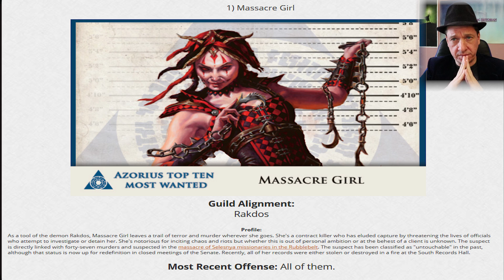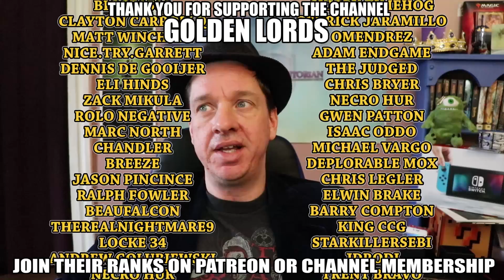You Are Being Fooled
Magic: The gathering has pulled the wool over your eyes.  War of the spark is where this takes place.

Amazon Wishlist
I LOVE MAIL! SEND ME LETTERS/THINGS/LOVE!:

Mike Hatcher
L2R 7T4
Canada